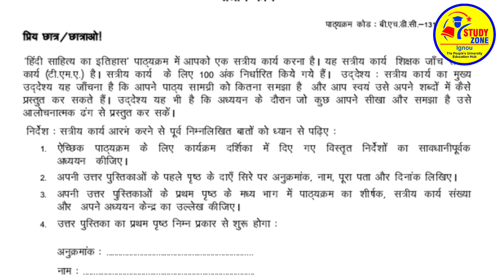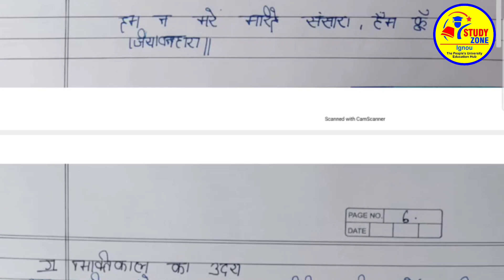BHDC 131 Free Solved Assignment 2020-21 By STUDY ZONE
#98% Mark's पक्का आएंगे ignou Assignment अब नये तरीक़े से बनाए || how to make ignou assignment

BHDC -103 100% Free solved assignment 2020-21